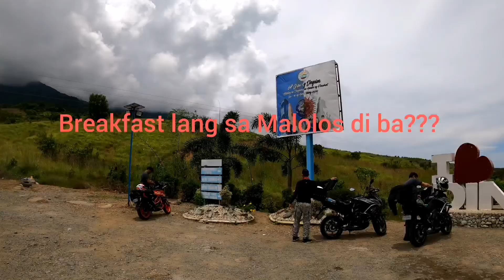Malolos to Dingalan/Nueva Ecija loop#ridespanorth